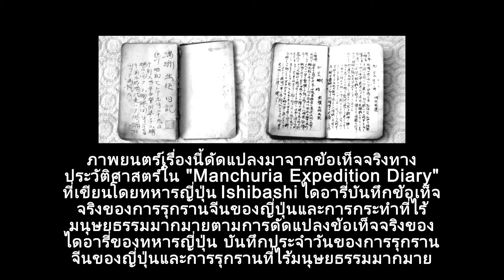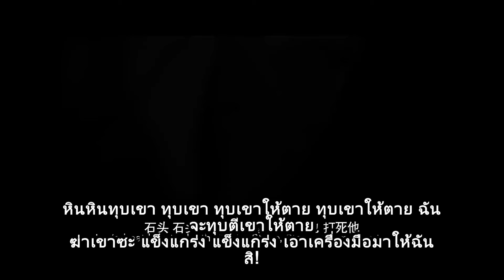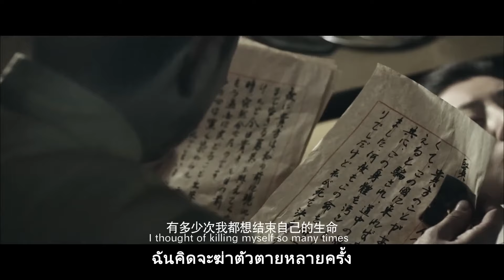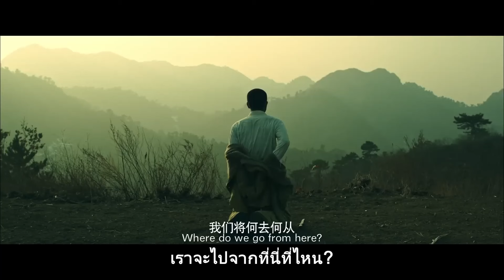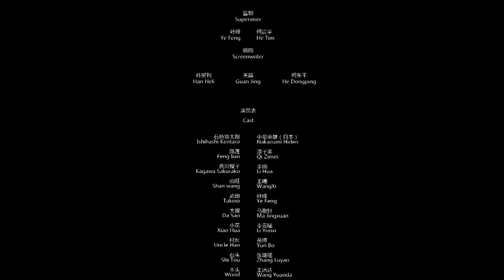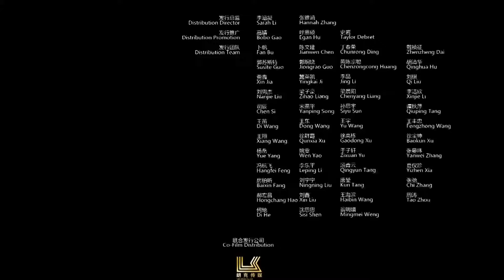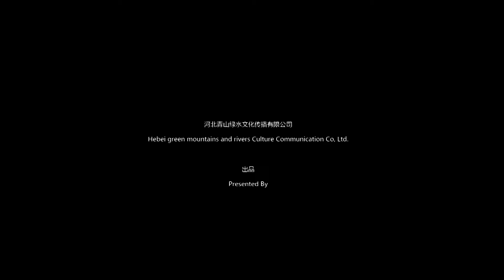👊💥ต่อต้านสงคราม | สงครามเปลี่ยนคนธรรมดาให้เป็นปีศาจ【ผู้โดดเดี่ยว】⚔🔥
ภาพยนตร์เรื่องนี้ดัดแปลงมาจากบันทึกประจำวันของทหารญี่ปุ่นตัวจริง ในช่วงต้นทศวรรษ 1930 จิตรกรชาวญี่ปุ่น เคนทาโระ อิชิบาชิ ถูกบังคับให้เข้าร่วมในสงครามรุกรานจีนหลังจากงานแต่งงานของเขาไม่นาน ในการรบครั้งหนึ่ง พวกเขาพบกับการต่อต้านอย่างดื้อรั้นจากกองทัพจีนและเกือบจะถูกกวาดล้างไป Shiqiao ที่ต้องการเอาชีวิตรอดจึงปีนออกมาจากกองศพเพื่อความอยู่รอดเขาสวมเสื้อผ้าของทหารจีนและได้รับการช่วยเหลือจาก Fenglian หญิงม่ายในหมู่บ้านซึ่งสามีเพิ่งถูกชาวญี่ปุ่นสังหาร . หลังจากมาถึงหมู่บ้าน ชาวบ้านเข้าใจผิดคิดว่าเขาเป็นวีรบุรุษต่อต้านญี่ปุ่น พวกเขาดูแลเขาอย่างดีและชื่นชมเขาในทุกวิถีทางที่เป็นไปได้ ซื่อเฉียวต้องแกล้งทำเป็นใบ้เพื่อความอยู่รอดในหมู่บ้าน Shiqiao พัฒนาความรู้สึกต่อชาวบ้านผู้ใจดีและเริ่มสนใจสงครามมากขึ้น ในเวลานี้กองทัพญี่ปุ่นก็มาที่หมู่บ้านเพื่อจับผู้หญิงที่ปลอบโยนอิชิเฉียวจะไปที่ไหน?